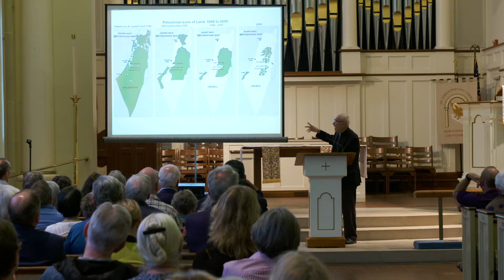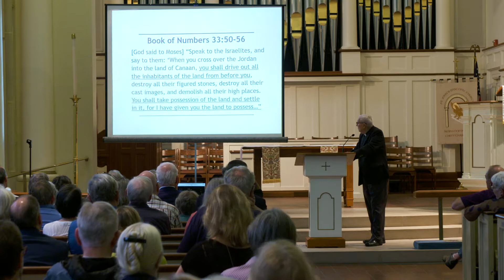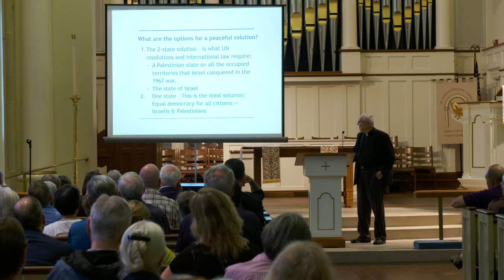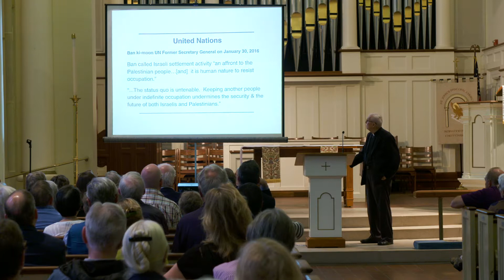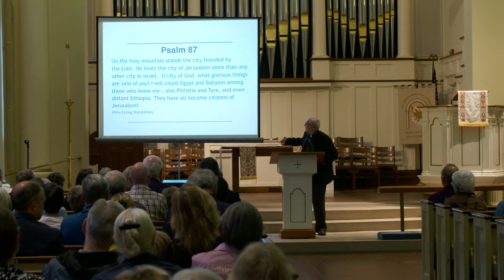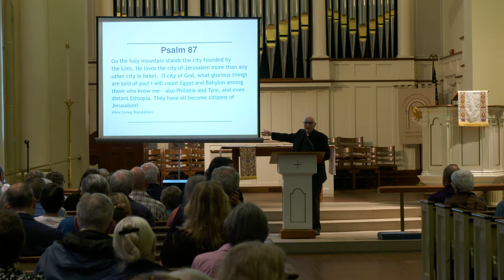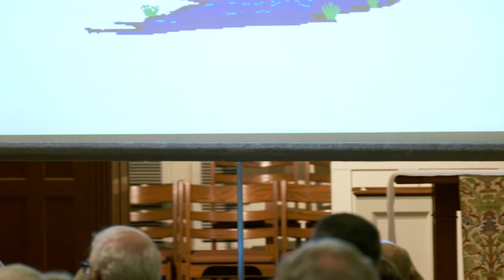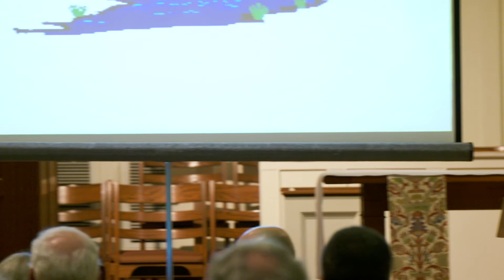The Rev. Dr. Naim Ateek, May 16, 2018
The Rev. Dr. Naim Ateek shares his thoughts on his latest book: 'A Palestinian Theology of Liberation: The Bible, Justice, and the Palestine-Israel Conflict' at St. John's Norwood.